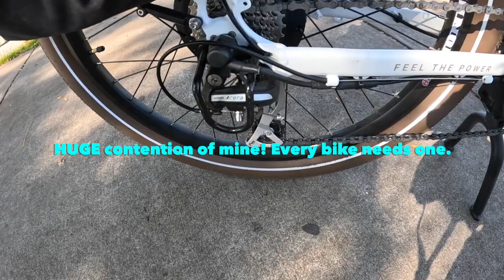Magnum Metro X city ride. This is a great commuter e bike for shopping, riding to work and more!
E Bike Nation reviews E Bikes, E Bike merchandise, including helmets, e bike accessories.

Promotion Code : You Tube 80

Accessories:

Bike light

Bike Mirror

Cup Holder

Phone Holder

Abus Bike Lock

Bike Alarm

Bike battery bags

Giddy Up Bike Seats

Delta Bike wall mounts